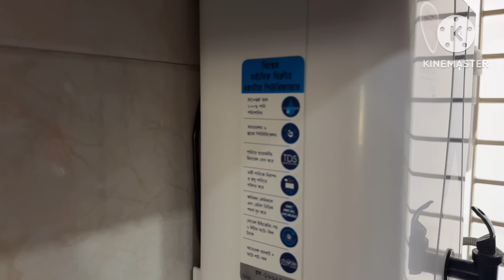কোনরকম প্রিপারেশন ছাড়া হঠাৎ করে কিভাবে মেহমানদারী করলাম? জমজম কটনের ড্রেসগুলো দেখিয়ে দিলাম😍